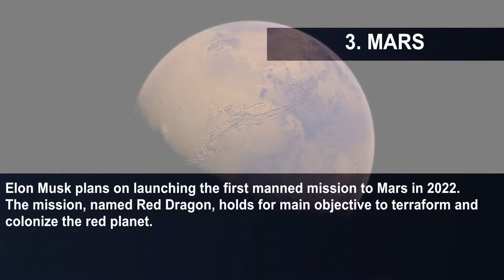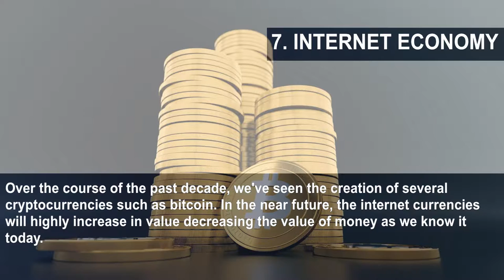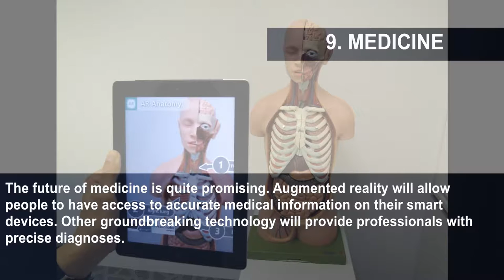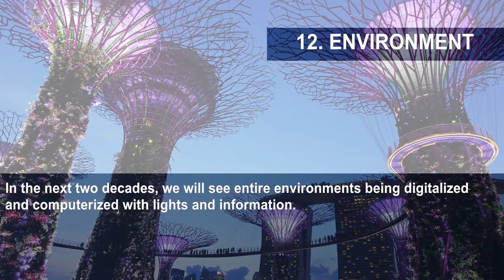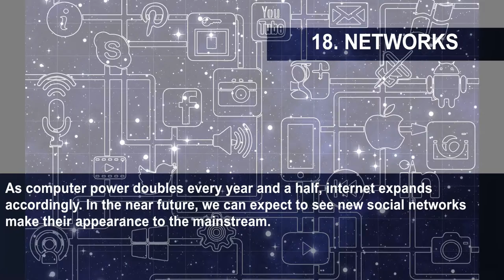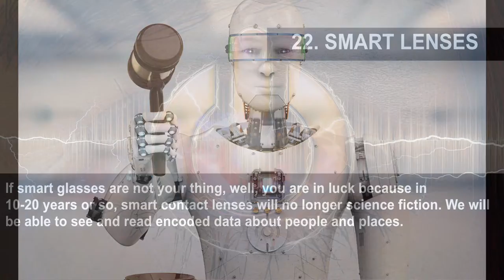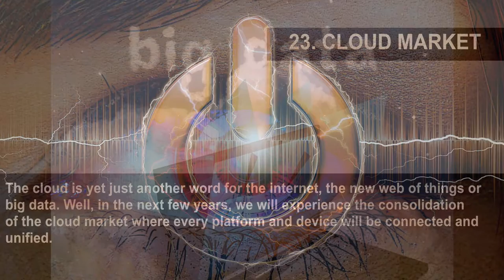24 Future Predictions For Internet And Humanity